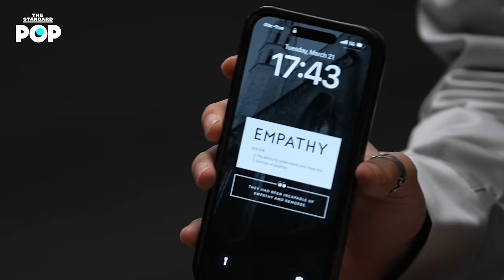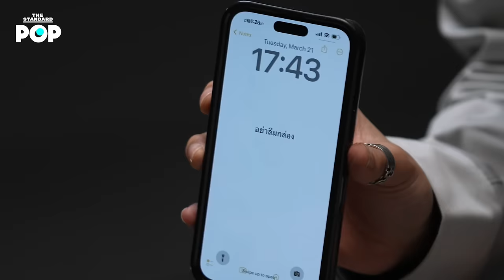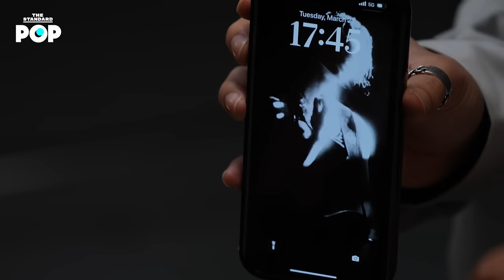Jeff Satur ชีวิตที่ไม่เคยหันหลัง และความฝันที่รอการพิสูจน์ | Interview with Paran EP.4 [EN SUB]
“มันเป็นความฝันที่ผมรอมานานเหลือเกิน” เจฟ ซาเตอร์ (Jeff Satur)

The Interview พาไปคุยกับ เจฟ ซาเตอร์ กับบทสัมภาษณ์เกี่ยวกับทุกๆ รอยต่อของเส้นทางสายดนตรี ที่เริ่มต้นจากการหลงทาง และความล้มเหลวที่เกิดขึ้นแบบวนลูป ก่อนที่ KinnPorsche The Series จะกลายเป็นจุดเปลี่ยนครั้งสำคัญของชีวิต แต่ความมหัศจรรย์ไม่ได้เกิดขึ้นเพียงเพราะความบังเอิญ แต่มาจากพลังใจจากพ่อแม่ (ที่เราอยากให้คุณได้ฟัง) และการทุ่มเทอย่างสุดตัว จนทำให้วันนี้ เจฟมีแฟนๆ จากทั่วโลกที่รอฟังเพลงของเขาอยู่เสมอ

เพราะอะไร ผู้ชายคนหนึ่งถึงไม่เคยหันหลังให้กับความฝัน ไปหาคำตอบพร้อมกันครับ

Time Index
00:00 Intro
00:58 เริ่มรายการ
02:45 ย้อนอดีตกับชีวิตวัยเด็กของเจฟ ซาเตอร์
10:48 เสียงดนตรีที่เป็นส่วนหนึ่งในการเติบโต
19:22 การเกิดขึ้นของสตูดิโอและช่วงเวลาที่สร้างโอกาสให้กับ เจฟ ซาเตอร์
22:26 สิ่งที่ดีที่สุดและความรู้สึกท้อแท้ของช่วงเวลาในการวิ่งตามความฝัน
24:34 จุดเปลี่ยนครั้งสำคัญกับ KinnPorsche The Series
27:59 สิ่งที่ทำให้ เจฟ ซาเตอร์ เลือกที่จะไม่ยอมแพ้กับการเป็นศิลปิน
29:58 ดึมดึม กับคำที่บอกว่า ‘ทุกคนจะมีซาวด์เป็นของทุกคน’
35:07 ภาพ ‘ฝัน’ ที่ไกลที่สุดในอาชีพศิลปิน
38:15 ชีวิตอีกมุมหนึ่งของการทำบล็อกประวัติศาสตร์
39:48 เรียนรู้ชีวิตจาก KinnPorsche The Series
41:52 คำถามที่ เจฟ ซาเตอร์ เลือกที่จะถามตัวเองในวันนี้ และ ‘ความล้มเหลว’ ที่นำมาสู่ ‘ความสำเร็จ’ ของเจฟ ซาเตอร์
45:24 เรื่องราวของแฟนคลับที่มีชื่อว่า ‘คุณวันเสาร์’  กับความเชื่อเรื่อง ‘ชีวิตที่สร้างเอง’ หรือ ‘ชีวิตที่ถูกลิขิต’
48:24 รูปภาพในความทรงจำที่ไม่เคยลบจากมือถือ
51:40 คำที่ เจฟ ซาเตอร์ อยากจะบอกกับตัวเองในอดีต